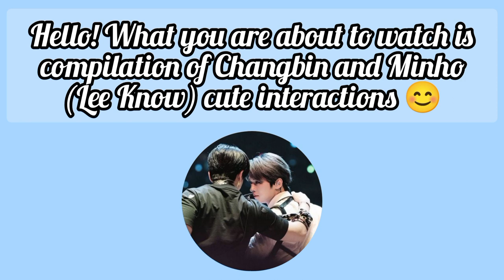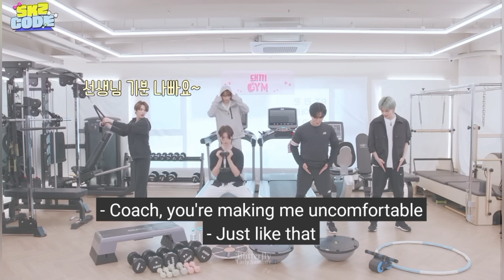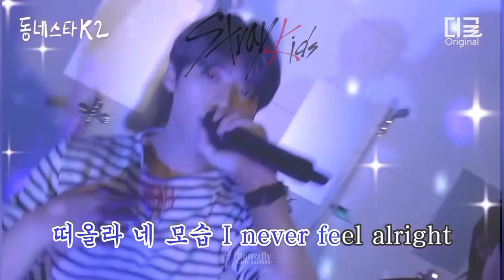MINBIN moments (part 2) | Stray Kids Minho & Changbin being cute and adorable | Leebit🐰& Dwaekki 🐖🐇